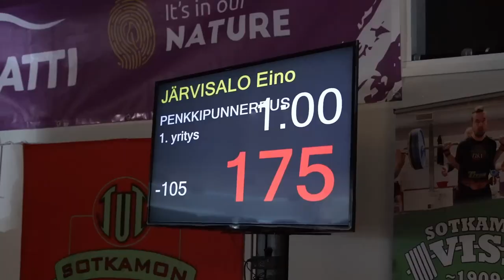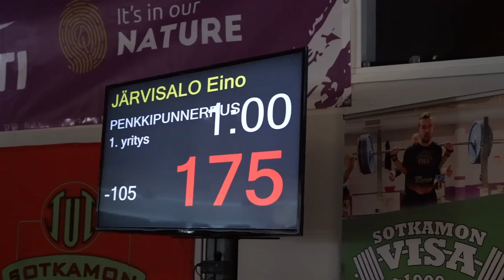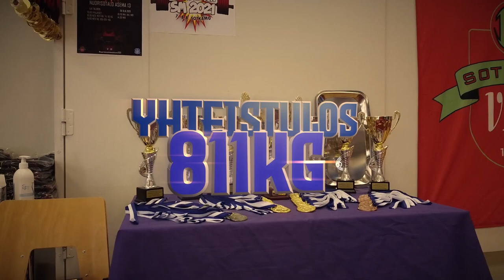Yhteistuloksen Suomen ennätys m23 105kg | Eino Järvisalo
Sotkamon kilpailuista Eino Järvisalon suoritukset, Eino nosti hienosti 191kg penkkipunnerruksesta mikä on m23 -105kg sarjan uusi Suomen ennätys. Eino paransi myös yhteistuloksen Suomen ennätystä lukemiin 811kg.

Jalkakyykky 295kg
Penkkipunnerrus 191kg
Maastanosto 325kg

Eino valmistautuu tällä hetkellä voimanoston MM-kilpailuihin jotka kilpaillaan 3 viikon päästä Ruotsin Halmstadissa.

Muistakaa jättää kommenttia jakaa video ja tilata kanava.
Tilaamalla kanavan tuet sen toimintaa.

Artist: Matty M.
Song: Make Chugging Great Again